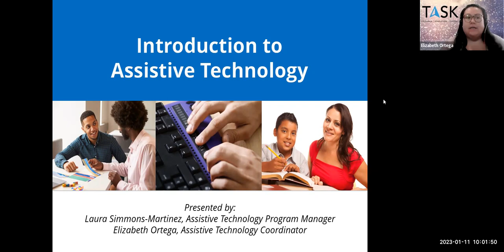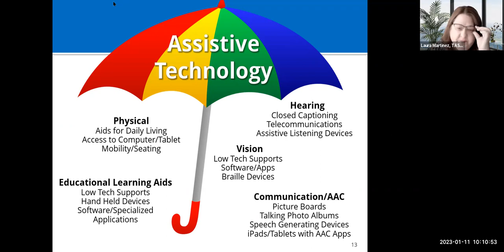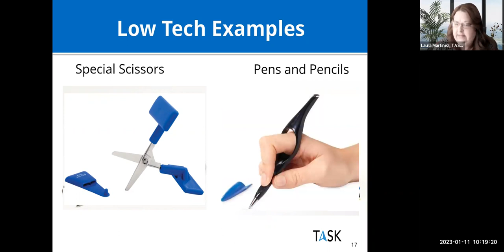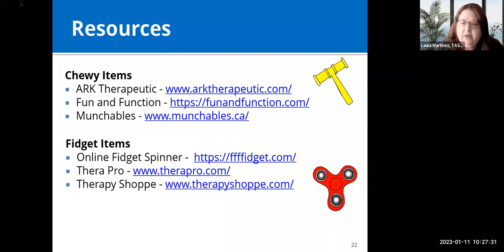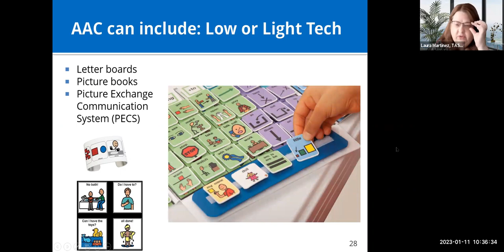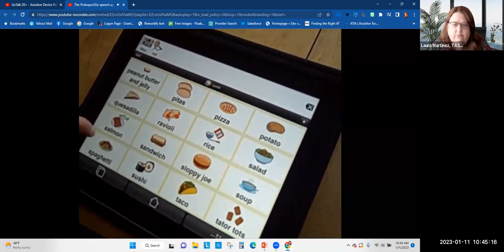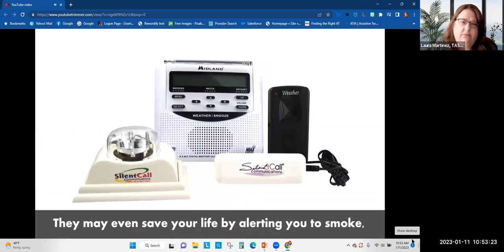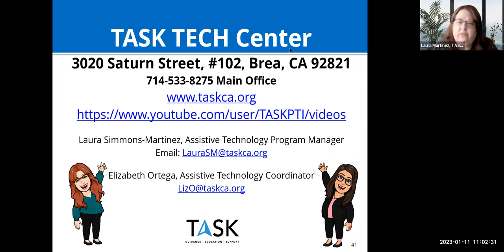Webinar - Introduction to Assistive Technology (1-11-2023)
Did you know that there are many different types of assistive technology available to people of all ages and abilities? In this webinar, we will introduce the assistive technology continuum and discuss the different AT categories. The technology will include examples of low tech, medium tech, and high tech. Join us for a brief introduction to assistive technology and see the many options available today!

This is a video of an online training that took place January 11th, 2023.